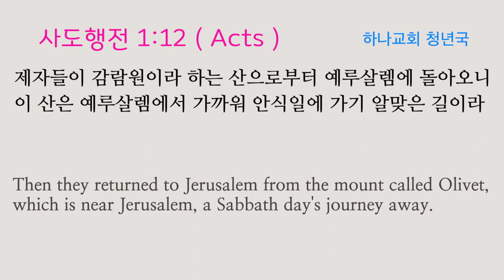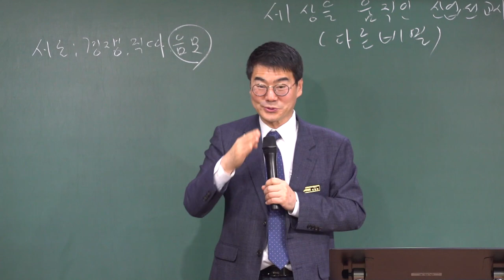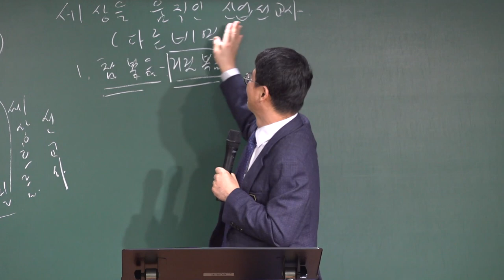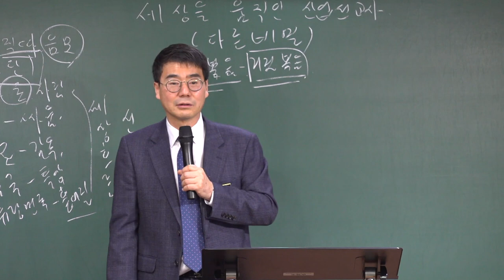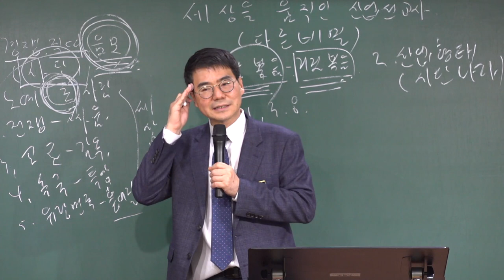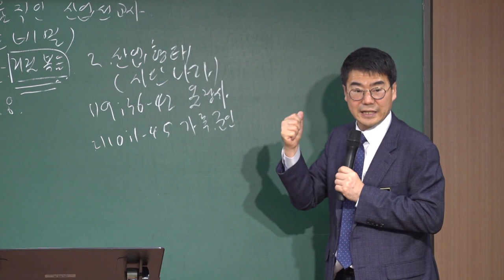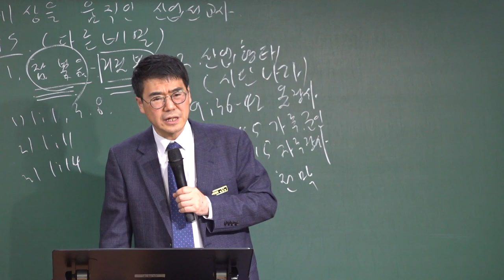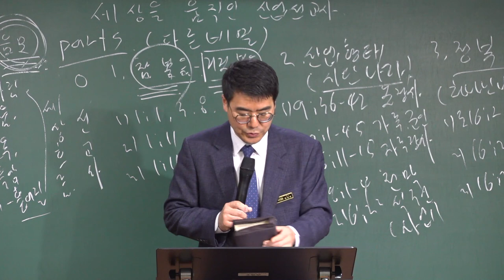20211114 청년국 예배 " 세상을 움직인 산업 선교사 " ( 사도행전 1장 12-15절 ) - 박관희 목사님 - ( 대구하나교회 )